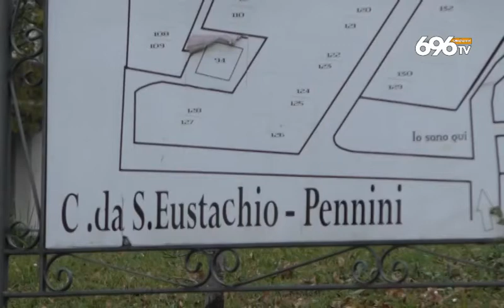Furti nelle villette, un piano contro gli assalti